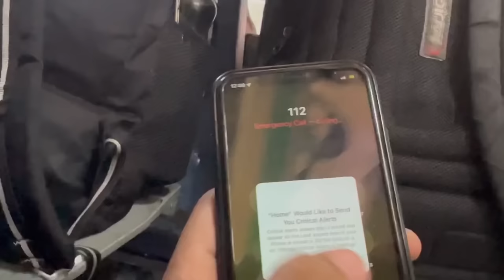Hoshiarpur cricket tour started😍|| Hotel room me hua cricket match..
.. hey guys so this is my new video I hope you will love video🎥❤ Toh dosto Iss video me mene apna pure day ka vlog shoot kara hai ❤️ enjoy watching the video🔥 stay tuned for more amazing videos 🎥 DON'T FORGET TO SUBSCRIBE TO MY YOUTUBE CHANNEL. AND HIT THE BELL ICON TO GET NOTIFICATIONS🔔 LIKE👍 • SHARE🔁 • COMMENT💭

Awesome background music credits 🎶

 • [Non Copyrighted ...